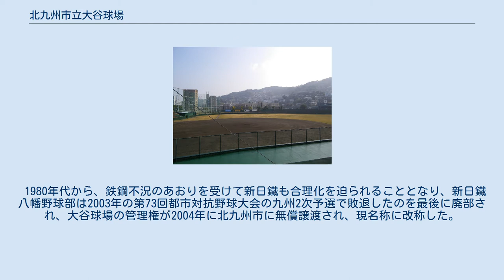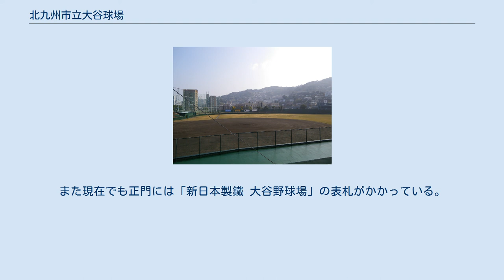北九州市立大谷球場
北九州市立大谷球場（きたきゅうしゅうしりつおおたにきゅうじょう）は、福岡県北九州市八幡東区にある野球場。
 当時の八幡市に官営製鐵所の福利厚生施設として1927年に竣工、翌1928年に開場した。
1934年、旧・日本製鐵発足に伴い日本製鐵大谷球場となり、1950年の八幡製鐵発足に伴い八幡製鐵大谷球場に、更に1970年の新日本製鐵発足に伴い新日鐵大谷球場に改称した。
 新日本製鐵八幡硬式野球部と、昭和初期～中期、八幡製鐵所と門司鉄道局（門鉄、のち門司鉄道管理局、現JR九州硬式野球部）による定期戦「製門戦」は「西の早慶戦」とも謳われ、多くの名試合を残した。
社会人野球以外にも、高校野球、大学野球公式戦も開催されるなど、アマチュア野球公式戦で広く使用された。
プロ野球では福岡県を本拠地としていた西鉄ライオンズ（現・埼玉西武ライオンズ）、北九州を準本拠地にしていた洋松ロビンス（現・横浜DeNAベイスターズ）の公式戦が開催された。
 1980年代から、鉄鋼不況のあおりを受けて新日鐵も合理化を迫られることとなり、新日鐵八幡野球部は2003年の第73回都市対抗野球大会の九州2次予選で敗退したのを最後に廃部され、大谷球場の管理権が2004年に北九州市に無償譲渡され、現名称に改称した。
 以降も引き続き、社会人野球やクラブチームの対抗戦（JABA九州大会など）、高校野球福岡大会北部地区予選、九州六大学公式戦などに使用されている。
 市に管理権が譲渡された後は、新日鉄グループの施設管理会社であるニッテツ・ビジネスプロモート北九州を経て、現在は新日鉄の後継企業である日本製鉄から事業譲渡を受けたスピナが指定管理者として管理業務を担っている。
2012年に合併により新日鉄が新日鐵住金に社名変更するまでは、スコアボードには新日鐵社章がペイントされていたほか、外野スタンドには当時のグループ企業（新日鉄都市開発・日鐵運輸・新日鐵ソリューションズ・スピナ）の広告看板が立てられていた。
 また新日鐵八幡の廃部以降は大谷球場の利用率が低下しているのに加え、市内近郊に本拠を置く社会人チームが少なくなったことなどから、アマチュア球界や北九州市などの協力を得てクラブチームを結成することとなり、2006年、北九州市民硬式野球クラブ（愛称：ルネッサンスクラブ北九州）が発足した。
 両翼102mと非常に大きな球場であるため、観客席の収容人数を度外視すればプロ並のスペックを持ち合わせた球場と言え、福岡ソフトバンクホークスの二軍戦が行うことがあるほか、ホークスの今宮健太が2017年以降、毎年キャンプイン前の自主トレを同地で行っている。
また、2005年・2006年には韓国プロ野球・現代ユニコーンズが、同球場で春季キャンプを実施した。
 この他、毎年11月上旬に球場周辺で行われる「起業祭」では、エンディングショー「光と音の競演」のメイン会場となる。
 2020年現在で11試合を開催。
内訳は1リーグ時代2試合、セ・リーグ3試合、パ・リーグ6試合。
 ^ ただ現在も旧称「新日鐵大谷球場」という呼称が一部混在している。
また現在でも正門には「新日本製鐵 大谷野球場」の表札がかかっている。